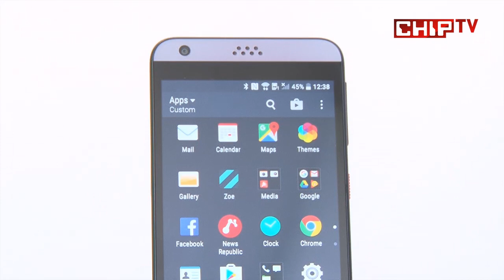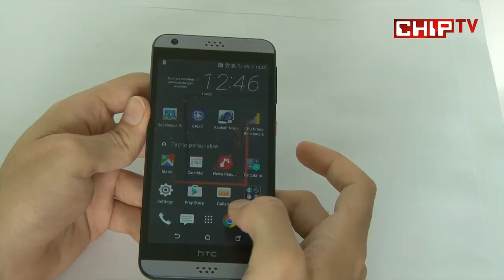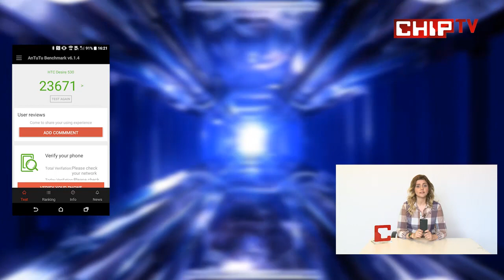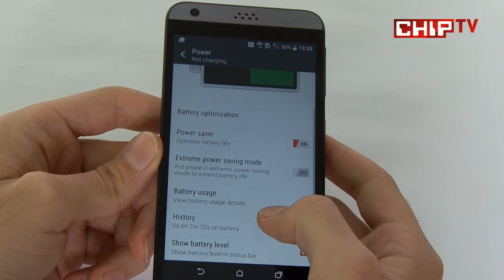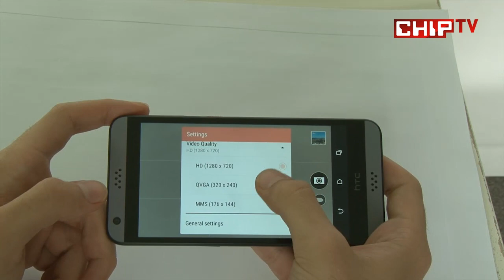HTC Desire 530 - Akıllı telefon - Video İnceleme